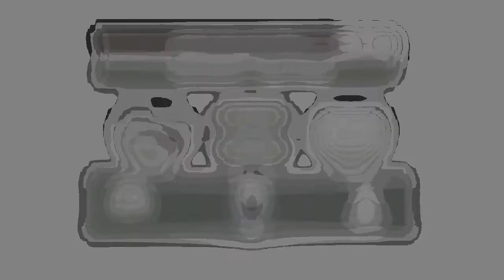BANKS OPEN CUP 2016 Групповой этап Тур IV Укрсоцбанк 11:7 Банк Глобус